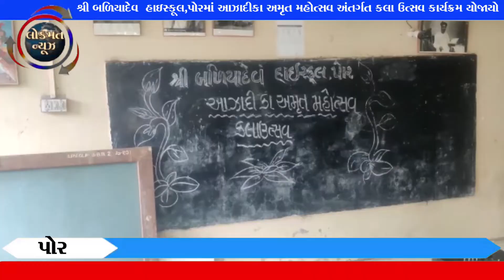પોર-શ્રી બળિયાદેવ હાઇસ્કૂલ,પોરમાં આઝાદીકા અમૃત મહોત્સવ અંતર્ગત કલા ઉત્સવ કાર્યક્રમ યોજાયો